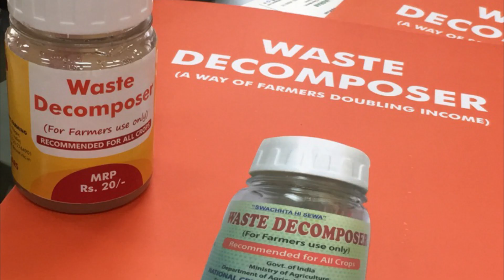Waste decomposer ; a myth or reality ?-Part 2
Waste Decomposer is been one of the most popular organic interventions in India. Even though,it was introduced as Bio-waste decomposer,farmer have found several other benefits like enhanced soil fertility,pest&disease control, reclamation of problematic soils, nematicides,etc..On one side, the claims were high,on the otherside there as little scientific validation.
In this scenario, Natures Voice tried to bring the facts to the people, is waste decomposer,a Myth or Reality..?